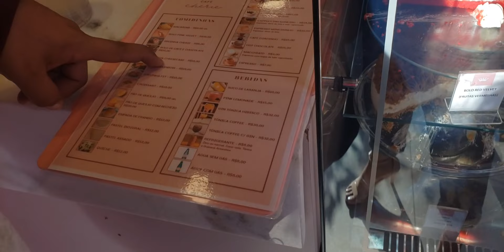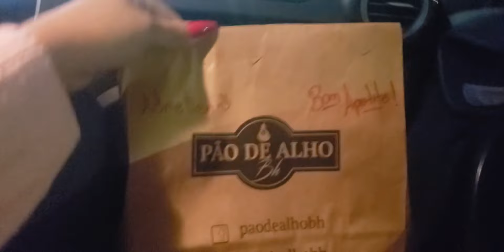VLOG + CASAL RESPONDE | DIA DE FOLGA, FOTOS, CONHECENDO O CAFÉ ROSA DE BH, DECEPÇÃO